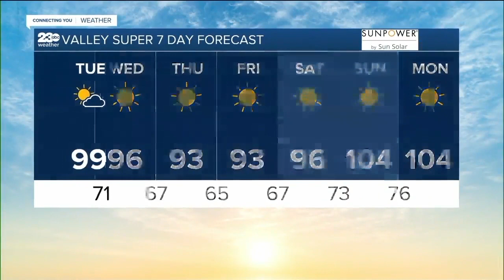23ABC Weather for Tuesday, August 1, 2023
A downward trend in afternoon highs is expected to begin Tuesday as a shortwave trough of low pressure moves inland. Some high elevation and desert showers are possible this afternoon and again Wednesday afternoon. The cooling trend continues into Thursday, with afternoon highs forecast to be several degrees below average.